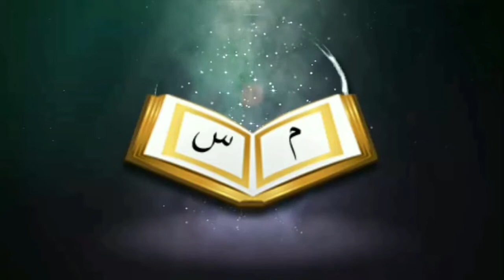বিদ্যা। খ্বতিব হাফেজ উমার ফারুক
গোরাবাজার আহ্‌লে হাদিস জামে মসজিদ
জুম'আর খুৎবা / ১৪.১০.২০২২
বিষয়ঃ- বিদ্যা
খ্বতিব:- হাফেজ উমার ফারুক

Present by.
Sunnah Media
Zajakallah Khairan